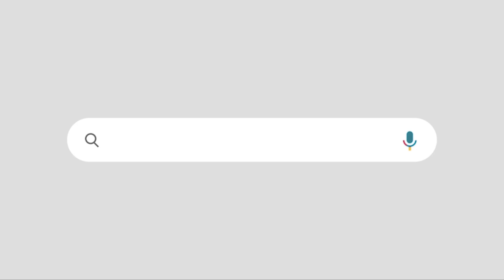വീണ്ടും കുഞ്ഞാലിക്കുട്ടിമുസ്ലിംലീഗ് സിപിഎമ്മിനോടൊപ്പം തന്നെപുതിയ നിലപാടും കോൺഗ്രസിന് എതിരെ